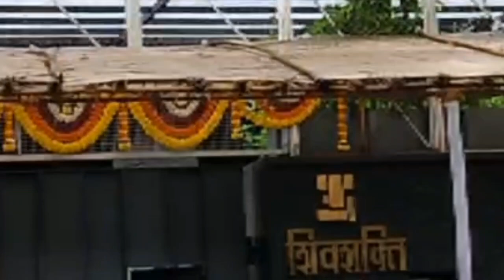Bollywood celebrities home tour | Bollywood फिल्म अभिनेताओं के घर मुंबई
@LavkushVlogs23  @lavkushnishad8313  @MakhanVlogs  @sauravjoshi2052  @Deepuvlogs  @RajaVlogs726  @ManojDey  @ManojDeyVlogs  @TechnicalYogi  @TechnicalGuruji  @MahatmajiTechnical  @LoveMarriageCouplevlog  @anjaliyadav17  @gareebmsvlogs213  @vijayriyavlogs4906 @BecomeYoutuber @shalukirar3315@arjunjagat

                              Desclaimer:-

'Fair Use' for purposes such as criticism, comment, news reporting, teaching, scholarship and research, Fair use is a permitted by copyright statute that might otherwise be infringing, Non-profit, educational or personal use tips the balance in favour of fair use.